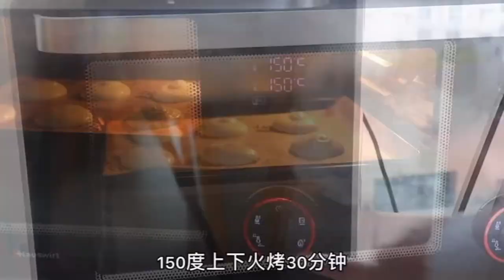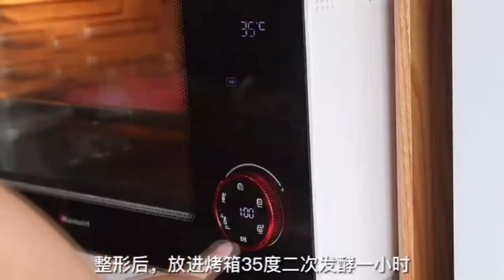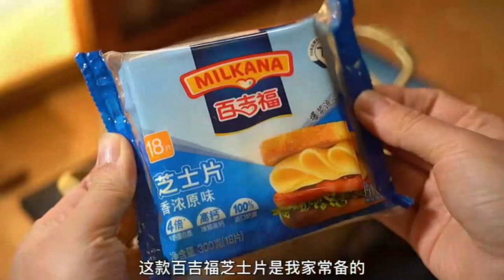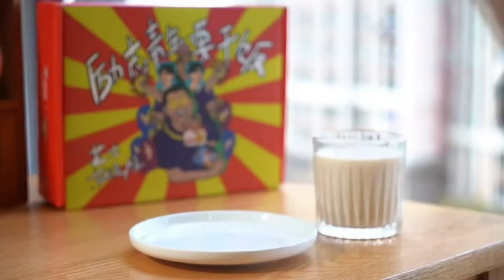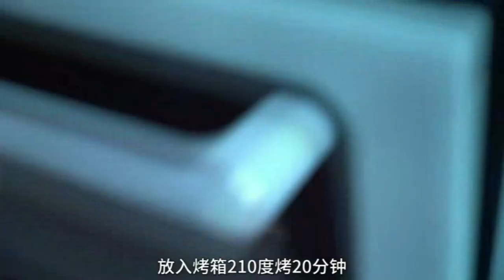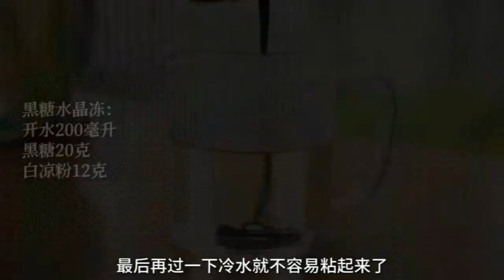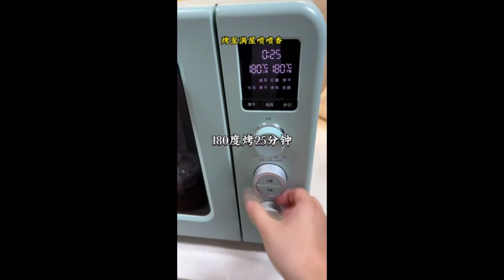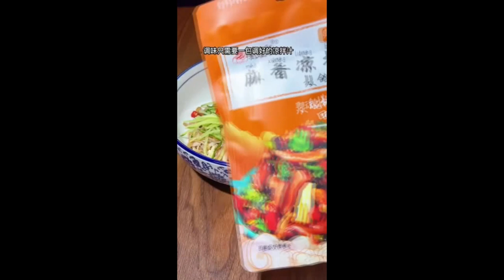Thank you for your support and company along the way and I wish you a happy new year in advance